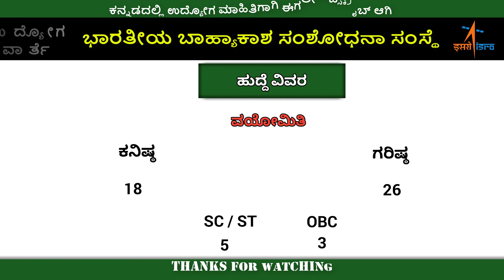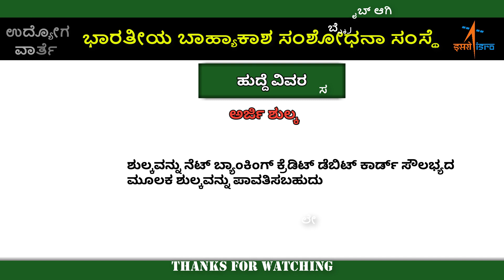ಭಾರತೀಯ ಬಾಹ್ಯಾಕಾಶ ಸಂಶೋಧನಾ ಸಂಸ್ಥೆ ,ISRO Recruitment 171 Junior Personal Assistant/Stenographer Post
💜ಉದ್ಯೋಗ ವಾರ್ತೆಗೆ ಸ್ವಾಗತ💜

Indian Space Research Organization (ISRO) has announced a notification for the recruitment of Junior Personnel Asst & Stenographer vacancies on temporary basis. Those Candidates who are interested in the vacancy details & completed all eligibility criteria can read the Notification & Apply.